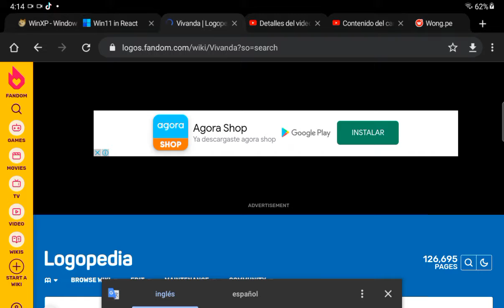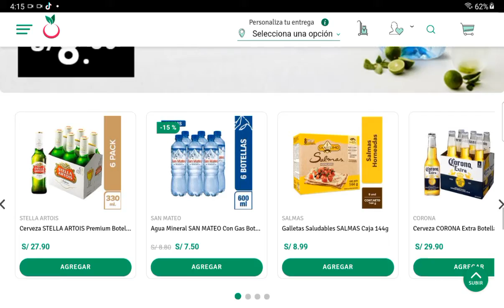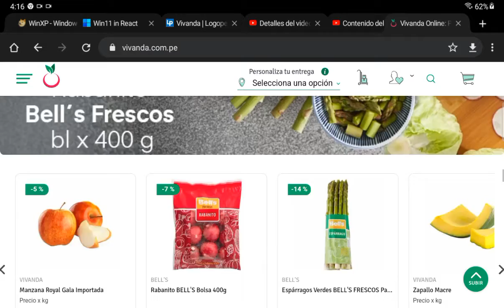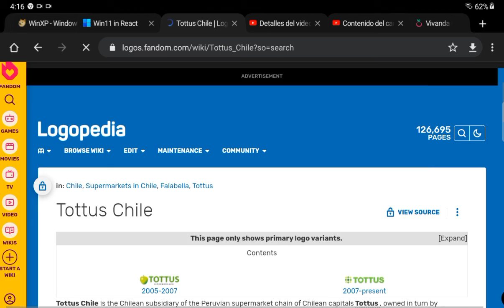logo history 2 #3 vivanda